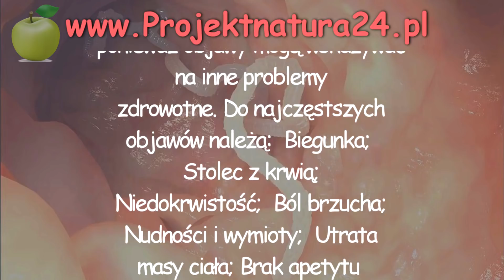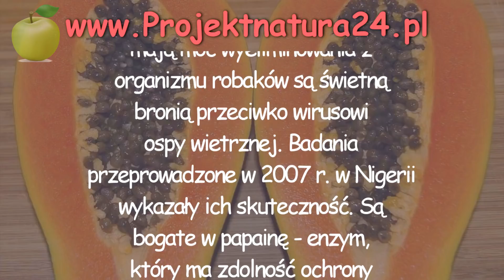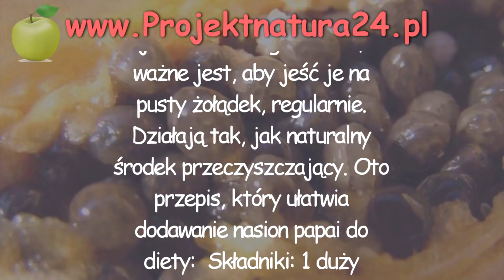Naukowcy Odkryli Jak W Naturalny Sposób Pozbyć Się Robaków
Choroby wywoływane przez robaki nazywane są robaczycami (helminotazami). Do tej grupy należy szereg różnych chorób: tasiemczyce, owsice, glistnice, włosogłówczyce, włośnice, choroba motylicza. Choroby te występują na całym świecie, ale są bardziej powszechne w obszarach gdzie występują podstawowe problemy sanitarne lub u osób, którzy nie dbają o higienę osobistą. Tego typu choroby są normalnie przenoszone przez skażoną żywność, wodę lub bezpośredni kontakt z glebą, gdzie żyją robaki. Rozpoznanie tego typu przypadłości nie jest łatwe, ponieważ objawy mogą wskazywać na inne problemy zdrowotne. Do najczęstszych objawów należą:
Biegunka;
Stolec z krwią;
Niedokrwistość;
Ból brzucha;
Nudności i wymioty;
Utrata masy ciała;
Brak apetytu

W dzisiejszym filmie opowiem Ci jak w naturalny sposób, całkowicie pozbyć się robaków i pasożytów używając do tego nasion papai. Nasiona papai oprócz tego, że mają moc wyeliminowania z organizmu robaków są świetną bronią przeciwko wirusowi ospy wietrznej.